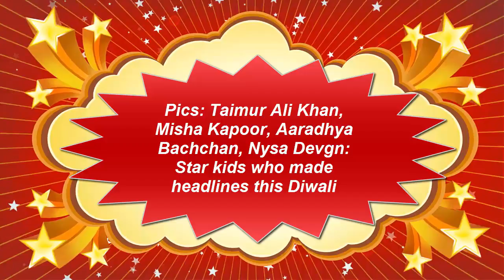Pics Taimur Ali Khan, Misha Kapoor, Aaradhya Bachchan, Nysa Devgn Star kids who mad-Famous Bollywood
Pics: Taimur Ali Khan, Misha Kapoor, Aaradhya Bachchan, Nysa Devgn: Star kids who made headlines this Diwali
Saif Ali Khan and Kareena Kapoor’s son Taimur to Shahid Kapoor and Mira Rajput’s daughter Misha broke the internet with their cute Diwali pictures.Diwali celebration is always huge and grand in Bollywood. Several celebrities such as Aamir Khan, Sanjay Dutt and Anil Kapoor hosted big bashes this Diwali 2017. While the parties rocked and caught much attention, it was the adorable celebrity kids who took the centre stage and, wowed us all. Saif Ali Khan and Kareena Kapoor’s son Taimur to Shahid Kapoor and Mira Rajput’s daughter Misha broke the internet with their cute pictures. Meanwhile, Aishwarya Rai Bachchan and Abhishek Bachchan’s daughter Aaradhya and Ajay Devgn and Kajol’s daughter Nysa looked graceful in their Diwali outfits.
Taimur’s first Diwali celebration
It was the very first Diwali celebration for Saifeena’s little munchkin Taimur and boy oh boy, he looked absolutely adorable in his festive attire. The internet sensation visited his grandmother Babita Kapoor’s house wearing a traditional kurta.Taimur also twinned with his father Saif Ali Khan in a dark blue kurta, which made us go wow all the way.Shahid Kapoor took to Instagram and shared his little angel’s Misha picture where she can be seen dressed in a blue traditional skirt and top with small pink flowers. She is clicked holding an artificial diya. Meanwhile, daddy dearest Shahid and mother Mira Rajput looked made for each other in their Diwali celebration picture.Aaradhya Bachchan celebrated her Diwali with grandparents Amitabh Bachchan and Jaya Bachchan. Aaradhya was seated on Aishwarya's lap with folded hands and, she was the star of the frame-worthy family photo.Nysa Devgn looked graceful and beautiful in a peach coloured traditional attire. The pretty lady shared lovely frame with father Ajay Devgn, mother Kajol and younger brother Yug.
Bollywood celebrity kids surely did make huge headlines this Diwali 2017 and, created a buzz across the internet. They all looked gorgeous and stole our hearts! Happy festive season little ones.